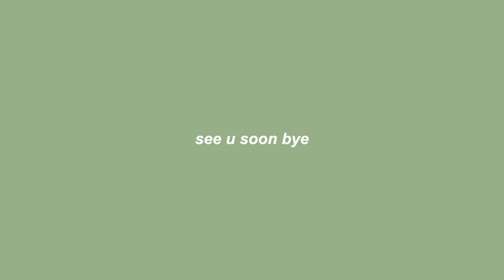i'm addicted to jewelry 👑 new pieces i'm loving from mejuri, gorjana and amazon PLUS vintage finds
we all know my jewelry addiction is real...at this point i'm done trying to fight it and i'm just going to give in and hope that you all are as excited about these new pieces as i am! I've also been obsessed with vintage and estate jewelry lately, it's such a great way to find affordable solid gold options that are super unique!